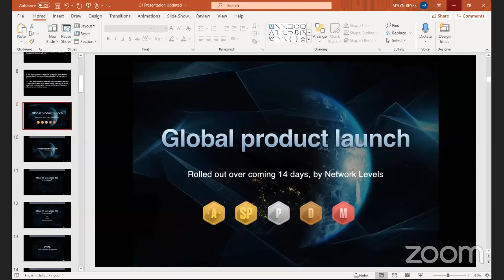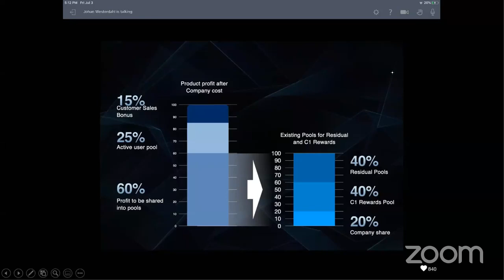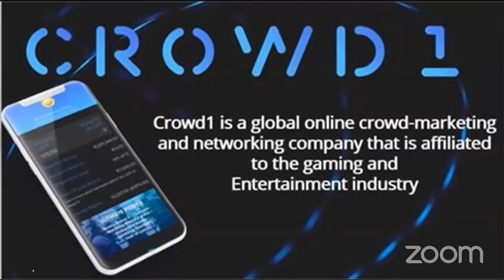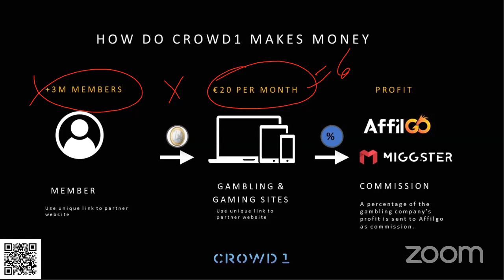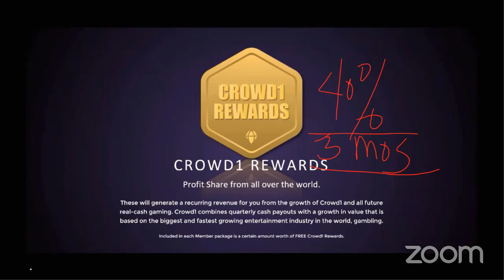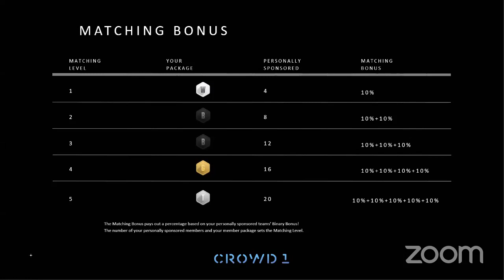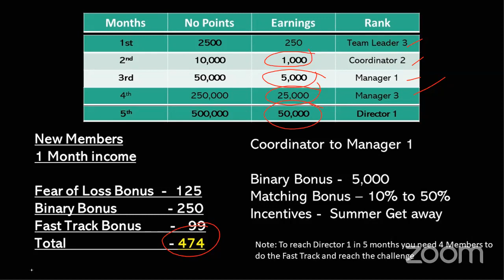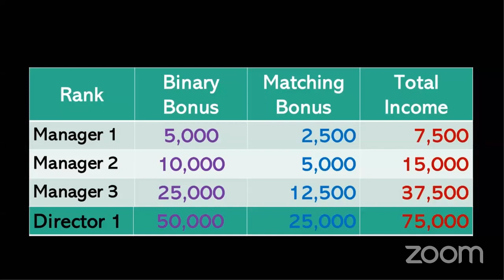Important Company Update for the Global Product Launch